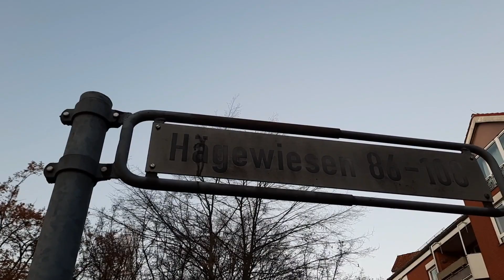Sahlkamp (Hannover) - Städtevlog - Can Abi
Mit der Stadtbahnlinie 2 in Richtung Alte Heide habe ich mich auf den Weg gemacht. Im Stadtteil Sahlkamp habe ich einige schöne Aufnahmen erstellen können. Der Ort ist mir seit Ende 2020 bekannt. Mit einem guten Freund habe ich mich damals regelmäßig dort aufgehalten. Näheres zum Ort seht ihr im Video. Viel Spaß dabei.